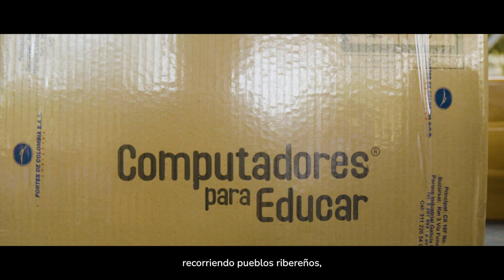Computadores para Educar, transformación digital para las regiones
Con 67.239 @CompuParaEducar que hemos entregado estamos transformando la educación en Colombia. Es una realidad que 553.489 estudiantes de los 32 departamentos y 1.985 sedes educativas del país ya están cuenta con las herramientas tecnológicas que les permitirá tener un mejor futuro.